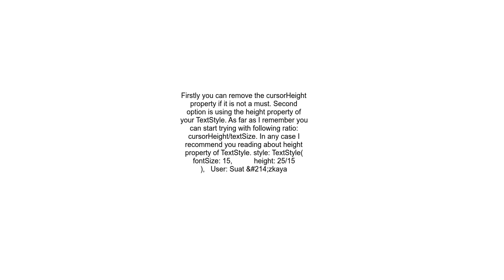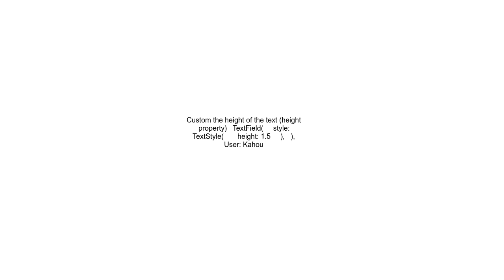Flutter TextField cursor is not vertically center when there is nothing input